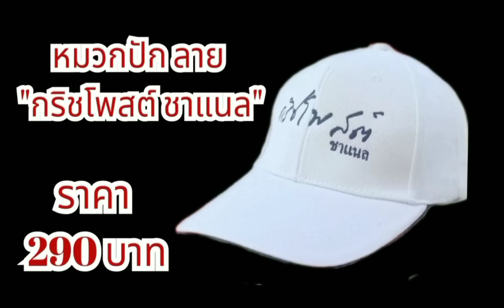จบชีวิต..เพื่อไทย !!